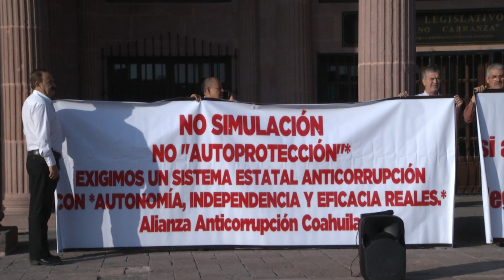Aprueba Congreso reforma Constitucional para crear el Sistema Estatal Anticorrupción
El Congreso del Estado aprobó por 16 votos a favor y 6 votos en contra las reformas y adiciones a la Constitución  local, que servirán de base al Sistema Anticorrupción del Estado, que establece la desaparición de la Procuraduría General de Justicia, para constituirse en Fiscalía General, de la que dependerá la Fiscalía Anticorrupción. Lo anterior ocurrió durante una larga sesión legislativa a la que acudieron decenas de panistas integrados en la Alianza Anticorrupción de Coahuila y gestoras sociales del PRI, que lanzaron porras, aplausos y abucheos a los legisladores.